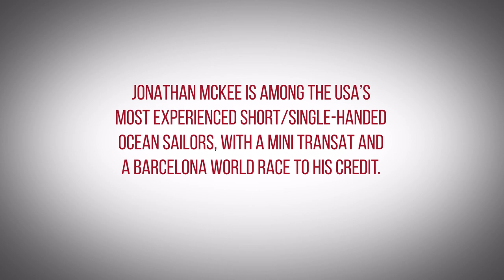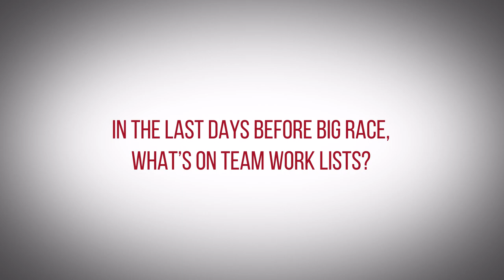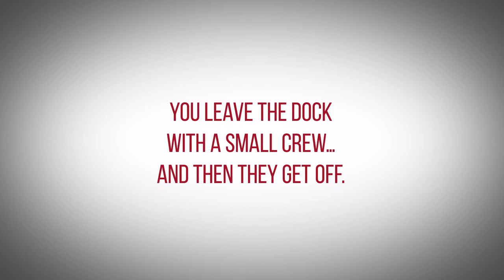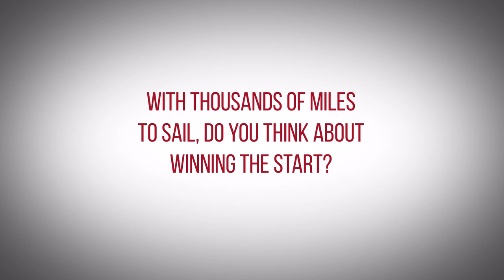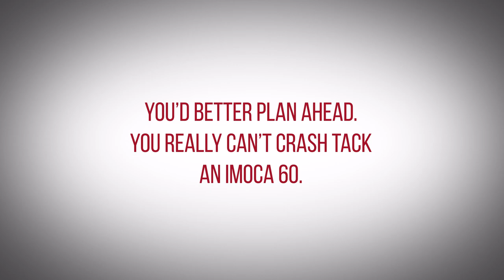Jonathan McKee on Sailing Around the World Short-Handed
Jonathan McKee is among the United States' most experienced short- and single-handed ocean sailors, with a Mini Transat and Barcelona World Race to his credit. With the start of the 2020 Vendée Globe approaching soon, we spoke with him to gain some insight into what the skippers are feeling right now.